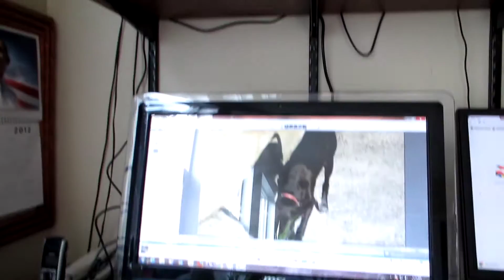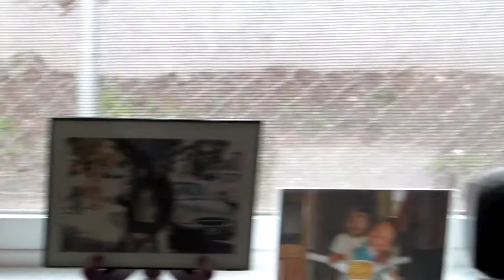Our New Study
Here is a video of our new study and surrounding areas.